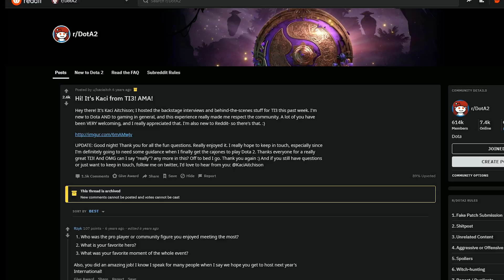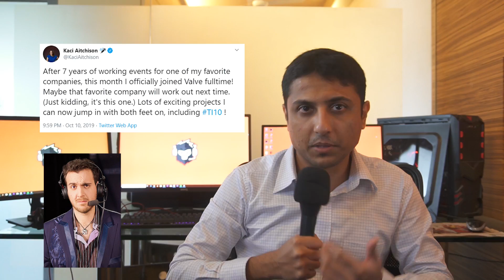Who is Kaci Aitchison?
Kaci Aitchison, the famously known for hosting Dota 2's penultimate tournament, The International, has now been hired by Valve. This is one of the rare instances that Valve hires a personality in-house with Statsman Bruno being the only other Dota 2 personality to have received this honor. But who exactly is she and how did she become such an integral part of this game's community? This is her story.

Let's admit it. Kaci has played a vital role in making The International as entertaining as it is. With moments like her famous Omniknight cosplay intro, her interview with iceiceice, or even getting March to unleash his famous "roar", she's created many Dota 2 memes. Her experience as a television host in the mainstream news and media with the Q13Fox Network allow her to conduct serious interviews with TI participants with tact and professionalism. It's hard to miss situations where she conducted herself gracefully on camera while asking difficult questions such as during the Fly vs N0tail drama when OG vs EG was considered to be the most controversial rivalry on the Dota pro circuit.